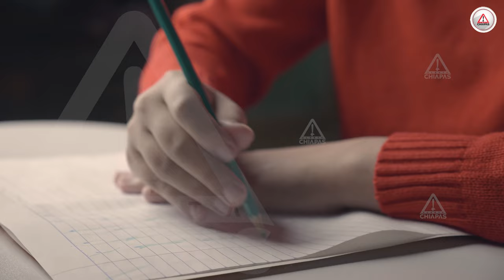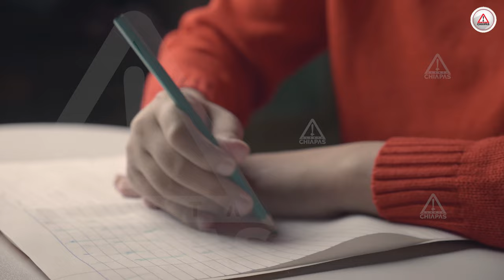Uno de cada 160 infantes en el mundo tiene un trastorno del espectro autista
Este 1 de abril familias chiapanecas caminarán en Tuxtla Gutiérrez para hacer visible el trastorno, como un llamado a la sociedad y a las instituciones, exigiendo educación gratuita en escuelas públicas.